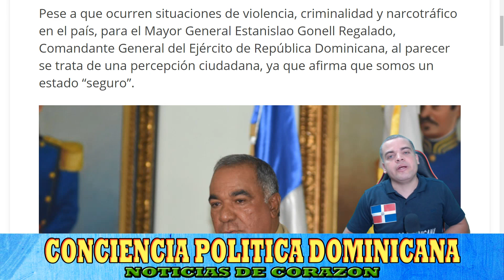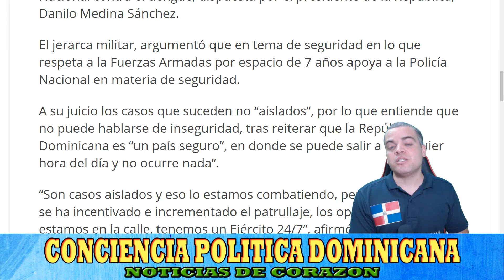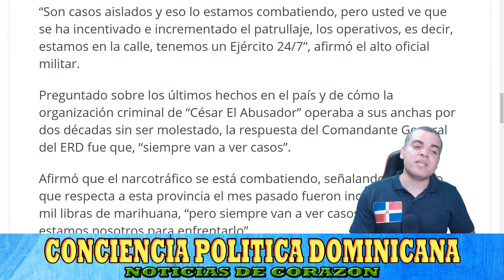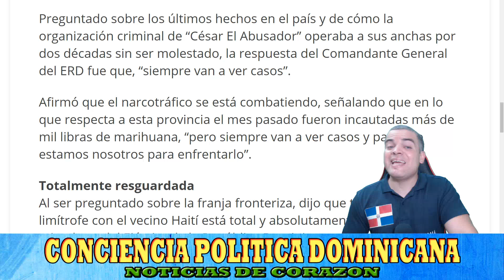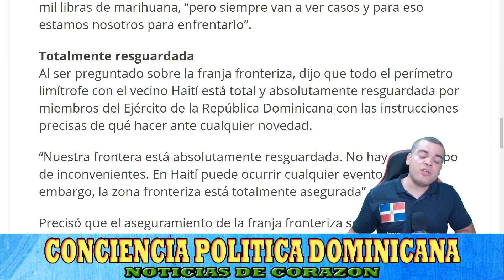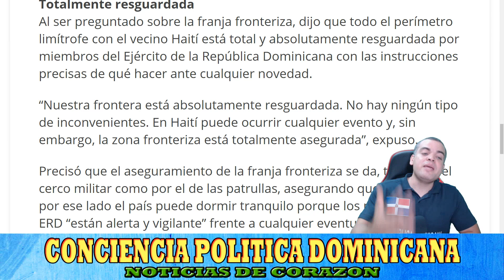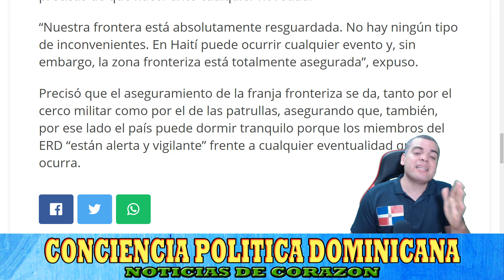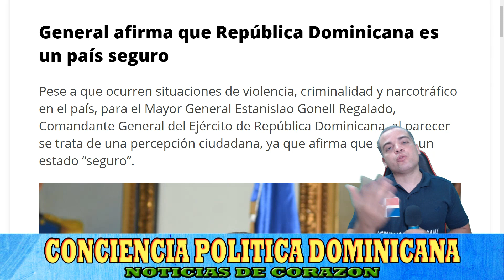INCREIBLE: ASEGURAN QUE REPUBLICA D0MINICANA ES UN PAIS SEGUR0